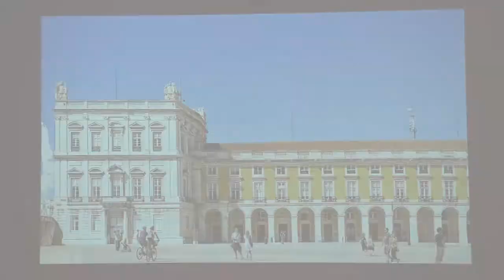Byte Mirror: Step into a branded new world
Eye-catching, abstract or branded images catch people's attention; as they approach they discover that the shadowed outlines of their bodies are mirrored in a foreground image. Any movement or gesture from the user is mimicked by the shadow image inside the projection.

Highlights
- A visual delight, very impactful for large crowds;
- User is immersed in a world of (branded) fantasy and interacts  with it;
- Deeply interactive, offering full body interaction.